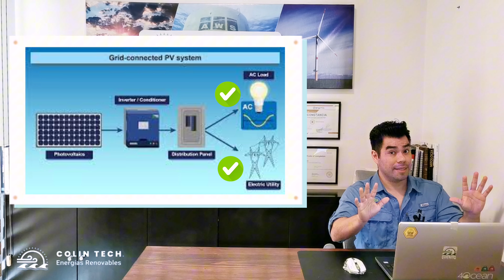¿Paneles Solares que FUNCIONAN sin Red Eléctrica?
¿Quieres conocer la verdad sobre los paneles solares que funcionan sin conexión a la red eléctrica? En este video, exploramos cómo los sistemas de energía solar autónomos pueden operar de manera eficiente sin depender de la red. Descubre sus beneficios, su instalación, y cómo pueden ayudarte a reducir costos y ser más sostenible. Ideal para quienes buscan independencia energética y soluciones ecológicas.

Conviértete en miembro de este canal, descubre el fantástico mundo de las energías renovables y las tecnologías que existen para aprovecharlas. ☀⚡🌊🌬